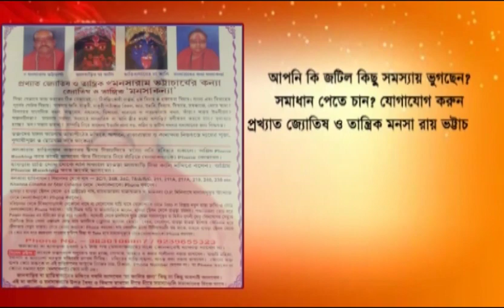Kakdwip: Bangladeshi ship on Muriganga river caught fire